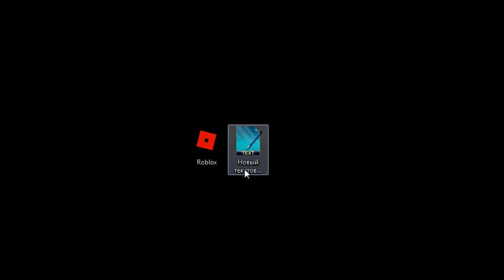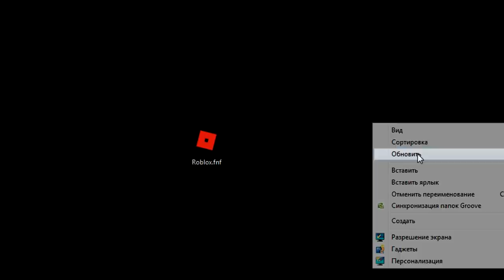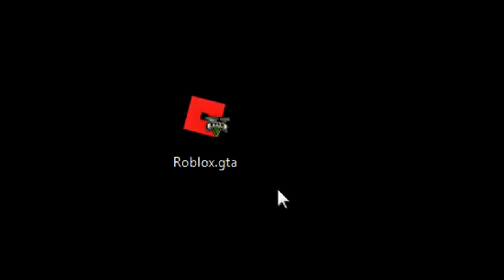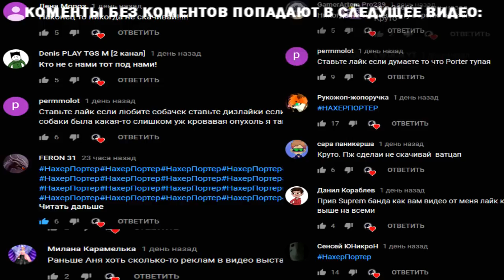НИКОГДА НЕ МЕНЯЙ НАЗВАНИЯ ИГРЫ ROBLOX | РОБЛОКС | ПОЗЗИ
Вот это роблокс..

Больше никогда не зайду в FACEBOOK | ФЕЙСБУК | ФЭЙСБУК

СПРАШИВАЙ: ask.fm/s_e_r_h_y_i__k_i_n_g

 ПОЗЗИ РОБЛОКС ROBLOX